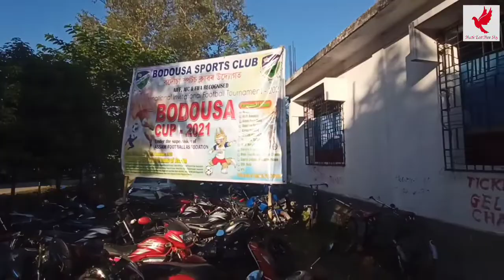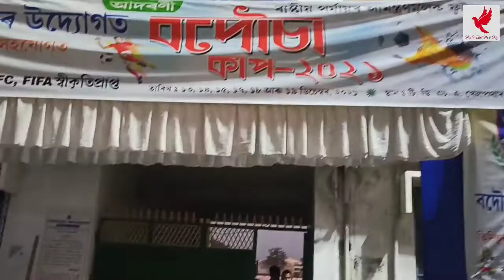Bodousa cup Tinsukia, Bodousa cup Tinsukia Assamese video, Bodousa cup Tinsukia 2021.